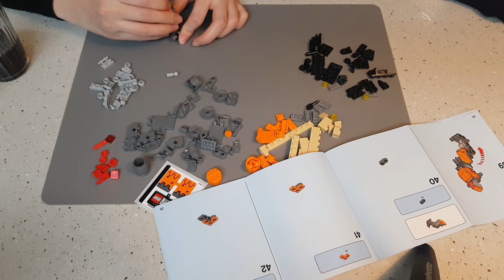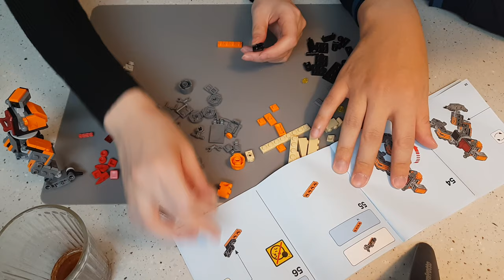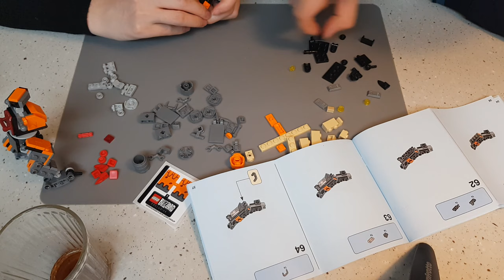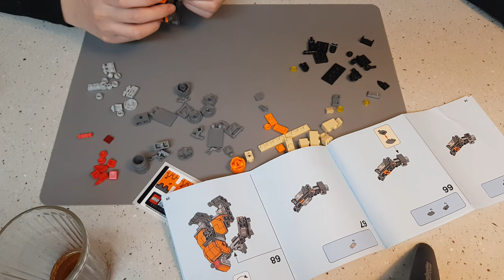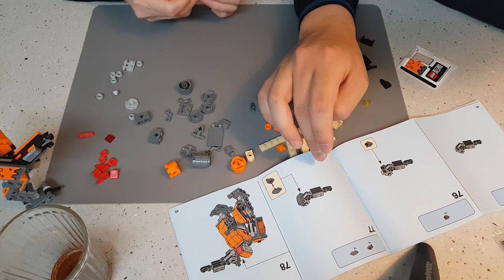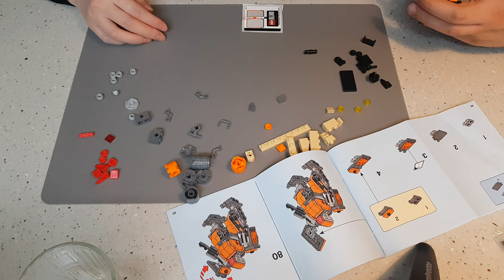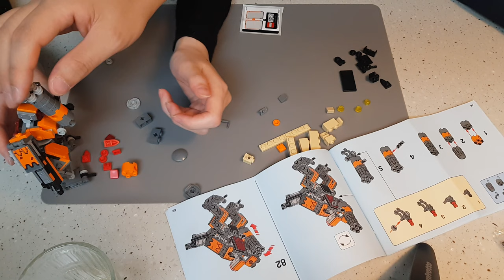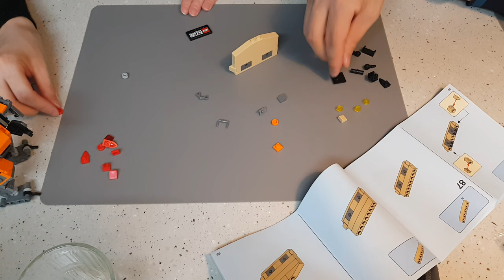Blizzard Exclusive LEGO OVERWATCH BASTION # 75987